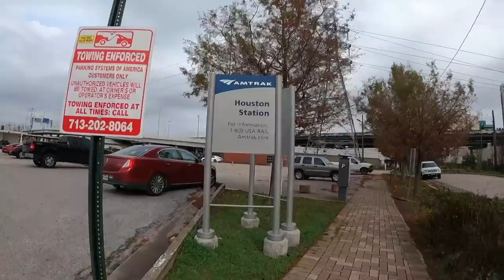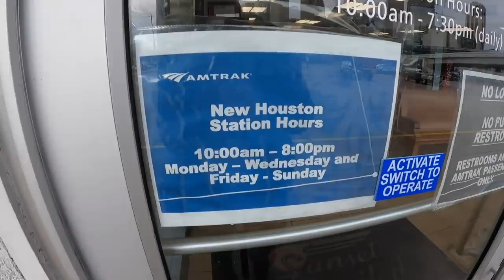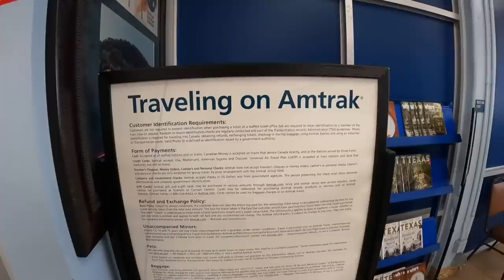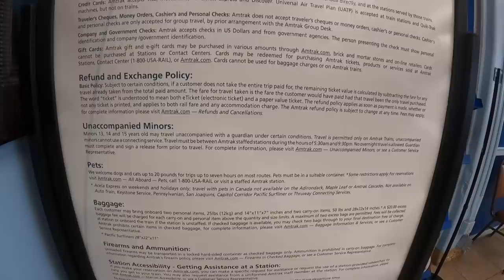AMERICAN TRAINS | Why NOT popular like INDIAN RAILWAYS! - (Eng Sub) - USA ep. 8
0:00 - Amtrak is American Railways system
2:50 - How to reach Houston Amtrak Station
4:20 - Indian station vs American train station
5:40 - Houston Train station from inside
7:08 - Why trains are not popular in USA?
8:25 - Tip, getting a cheap ticket on Amtrak
9:43 - Food, Restaurant on US trains
11:20 - Trains are late in USA
11:55 - Seats are not reserved in US Trains
12:16 - Luggage car, Amtrak
13:14 - Upper seat, Coach Amtrak

This video is based on my trip to Houston, Texas, USA in January 2021. Amidst the COVID pandemic, I spent almost 3 months there & explored Louisiana, Texas, Arizona & California states in a different manner. USATravelVlog MountainTrekker IndianTraveller. This was my second trip to the USA.

ABOUT ME
I'm Varun.
I am a full-time traveller now (yes, I quit my job to follow my dreams). I love solo travelling & meeting people. After travelling extensively in Incredible India for years, I stepped out of my country and realised, how beautiful the world is! I started making travel web series in Hindi full of travel tips and tricks, especially for budget travel and sustainable tourism. My dream is to inspire people to explore this beautiful world and learn the best things to make our world a better place to live in. I was awarded the prestigious 'National Tourism Award' by the Government of India for my contributions in the field of promotion of Tourism. Thanks to my viewers, because of whom now I get invitations from across the globe to visit their places and show them to the world.